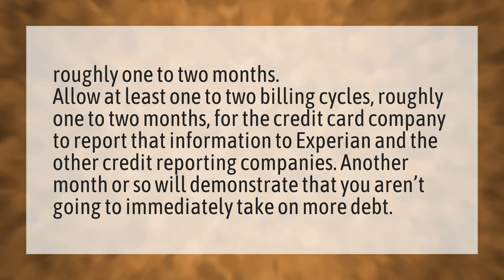How long after paying off credit card debt before credit score improves?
Credit Card Balance • How long after paying off credit card debt before credit score improves?